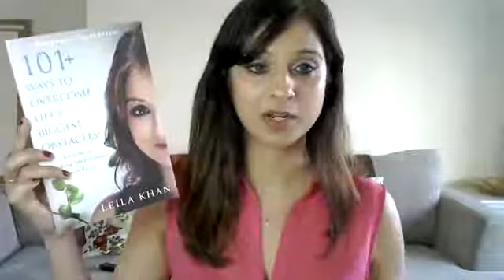How to be a courageous leader | Leila Khan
Hey trailblazers,

Ever feel you want to speak up but you're afraid to express your opinion? Do you feel like you follow the crowd even though you don't want to?

In this video, I share the key steps required to become the leader of your own life with courage.

Remember, you definitely have it within you to overcome any obstacle and still show up fearlessly in life and business, Leila x